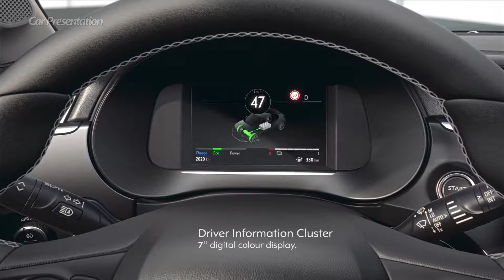2020 New Opel Corsa-e|Car Presentation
Welcome to "Car Presentation!!!"

The Opel Corsa-e is an all-electric version of the sixth-generation Corsa. The German carmaker is offering for the first time a battery-electric version with a range of 330 kilometres (WLTP). Opel has chosen the brand’s most popular model to finally bring electric mobility to its lineup.
With a range of 330 km according to WLTP, the five-seat Corsa-e is suitable for unconstrained every-day use. The 50 kWh battery can be fast-charged to 80 per cent of its capacity in 30 minutes. The Corsa-e is prepared for all charging options – via cable, wallbox or high-speed charging – and the battery is covered by an eight-year warranty.
The Corsa-e’s propulsion system combines emission-free driving with a maximum “fun-to-drive” factor. Thanks to the 100kW (136hp) power output and a maximum 260Nm (192 lb-ft) of instantaneous torque it needs only 8.1 seconds from zero to 100 km/h.
The top features include the adaptive, glare-free IntelliLux LED matrix light that Opel offers for the first time in the small car segment. The eight LED elements, controlled by a high-resolution front camera, continuously adapt the light beam to the prevailing traffic situation and the surroundings.
Radar supported adaptive speed control and sensor-based flank-guard celebrate their premiere in the new Corsa. Side blind-spot assist and a variety of parking assistants are also available.
The Corsa-e looks dynamic thanks to its sporty design, while the compact exterior dimensions of previous generations are retained. With a length of 4.06 metres the Corsa remains an agile, practical and well-arranged five-seater. The roof line is coupé-like, 48mm lower than its predecessor’s, without detriment to headroom. The driver sits 28mm lower. Handling and driving dynamics benefit from the lower centre of gravity. The handling is responsive and dynamic, for more fun behind the steering wheel. The modern interior with fully digitalised cockpit can be upgraded with leather seats.